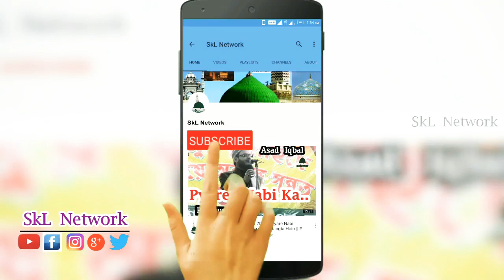Gulam Noore Mujassam || सरवर कहूं के मालिको मोला कहूं तुझे